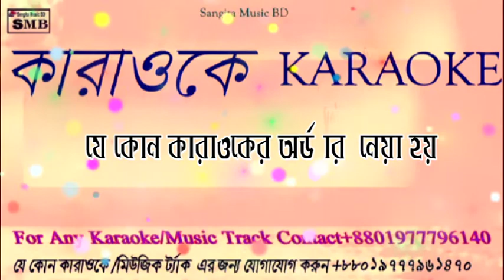Tumi Je Kokhon Ese Mon Churi Korecho Karaoke With Lyrics.bangl;a karaoke. BD karaoke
Bangla Karaoke  BD karaoke
Tumi Je Kokhon Ese Mon Churi Korecho Karaoke With Lyrics